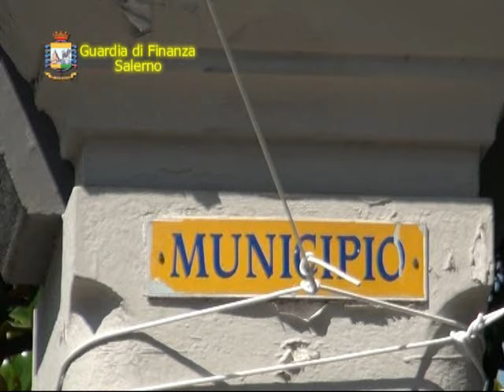Furbetti del cartellino al Comune di Scafati, 10 dipendenti interdetti dai pubblici uffici